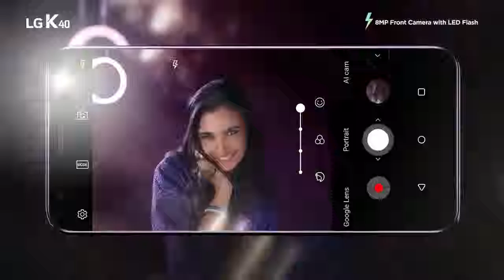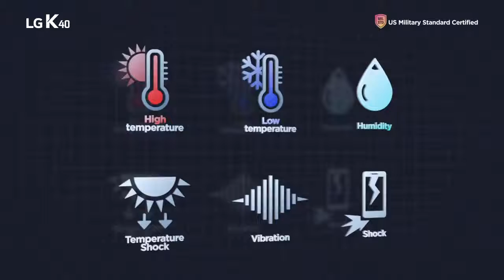LG K40 trailer